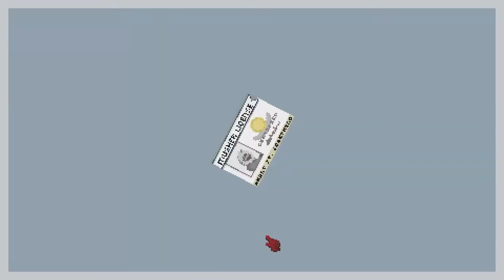A Chaotic Race With Our Four Dog Team!! // DOG SLED SAGA EP 4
Hi Hello and welcome back to Dog Sled Saga!